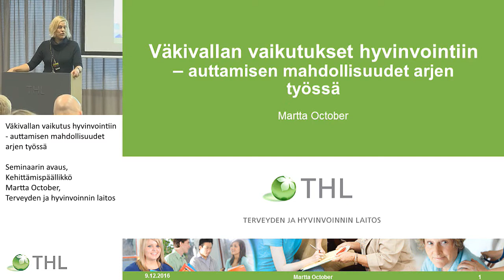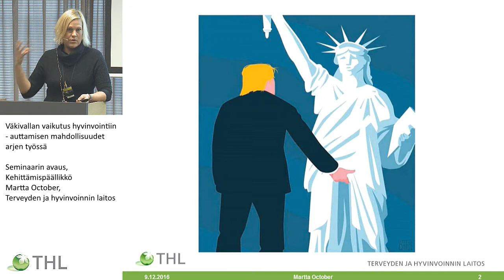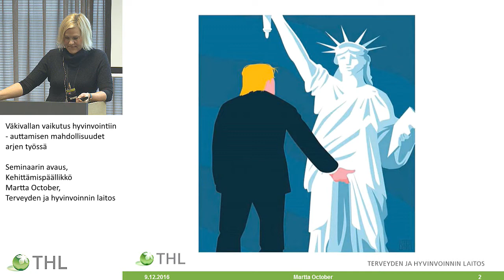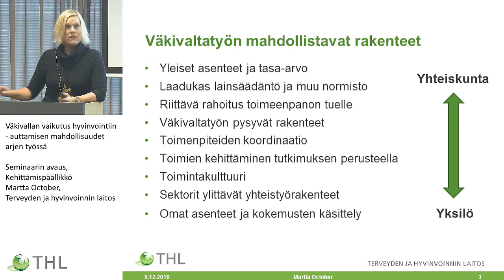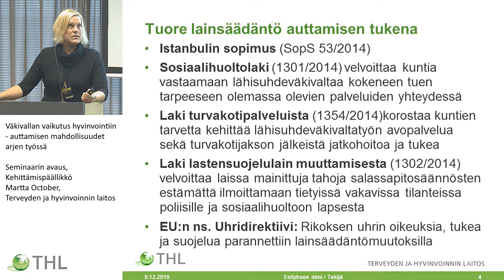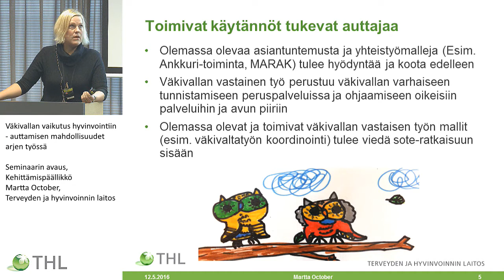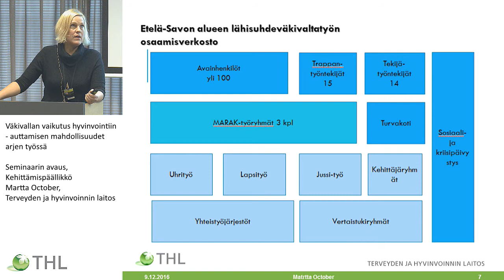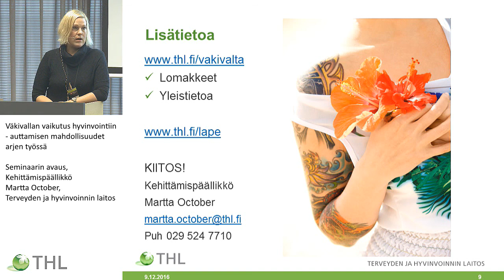Väkivallan vaikutus hyvinvointiin – auttamisen mahdollisuudet arjen työssä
Avaus, Kehittämispäällikkö Martta October, Terveyden ja hyvinvoinnin laitos